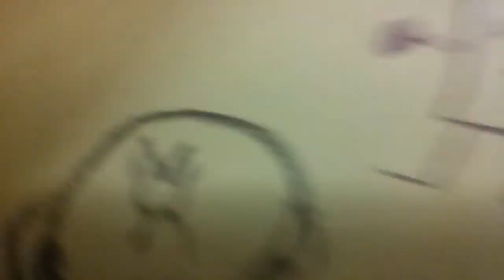[REUPLOAD] Me...gary...and-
"The actual end of me reuploading lolman"